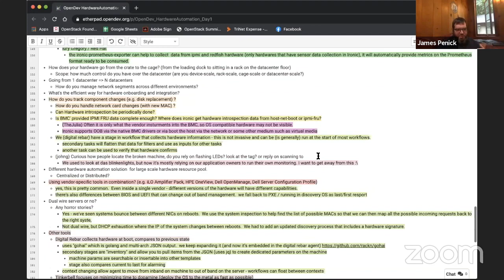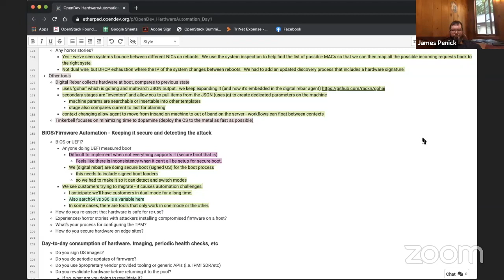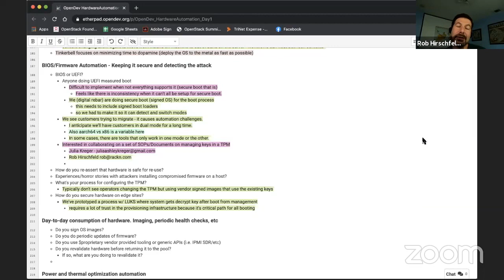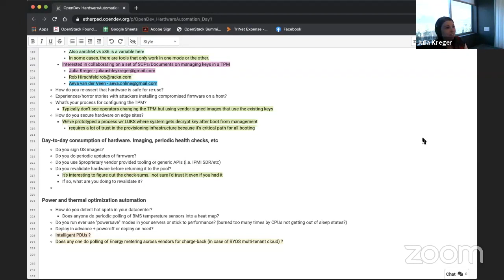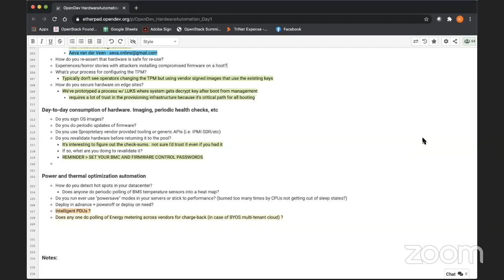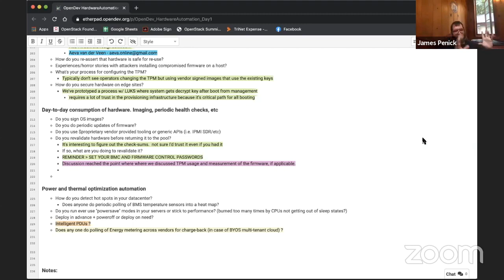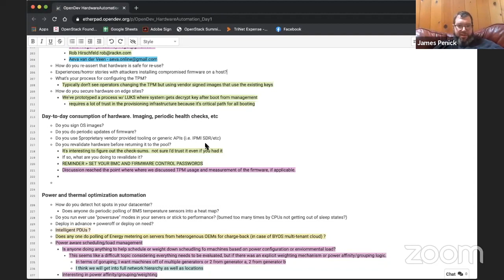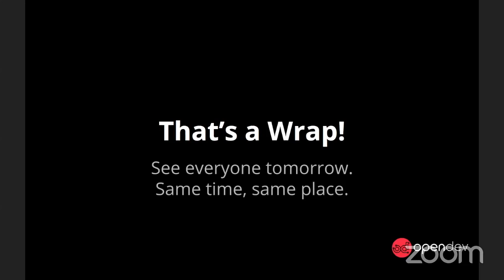Hardware Automation: Day 1 - Consumption and Imaging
OpenDev 2020: Hardware Automation

If you're interested in collaborating with the Open Infrastructure community on the topics discussed during this event, sign up in the groups that are mentioned in the event recap and register to attend the virtual Open Infrastructure Summit (for free!) in October